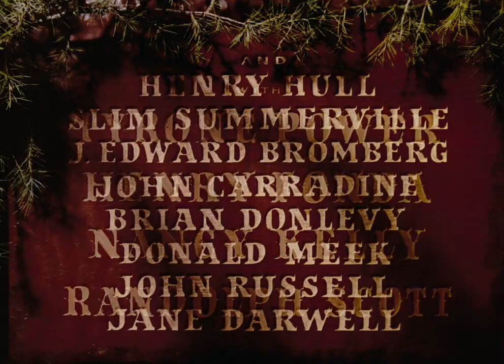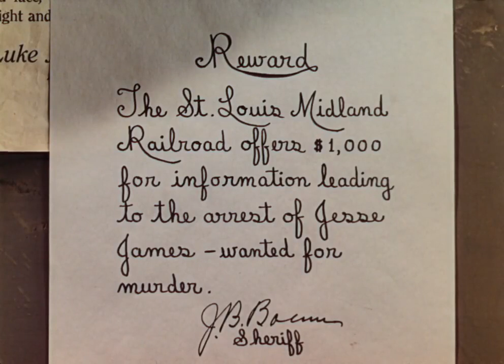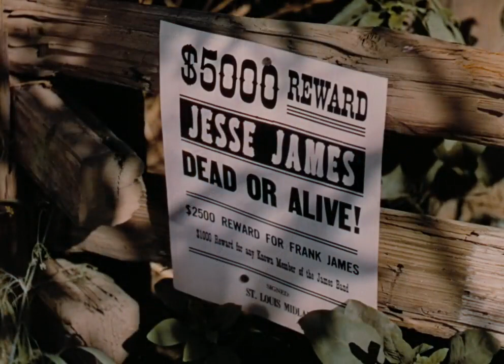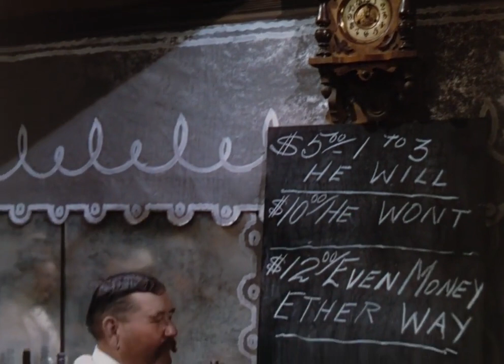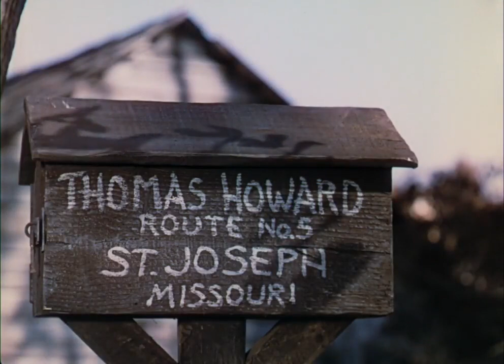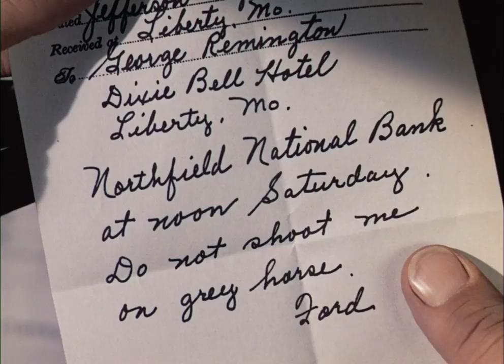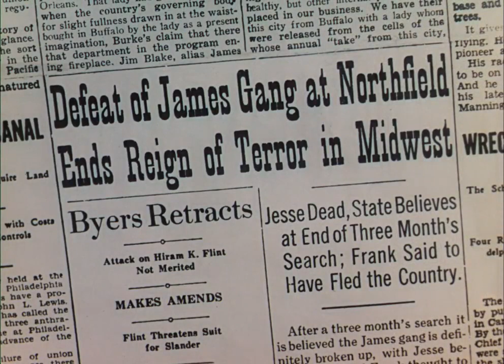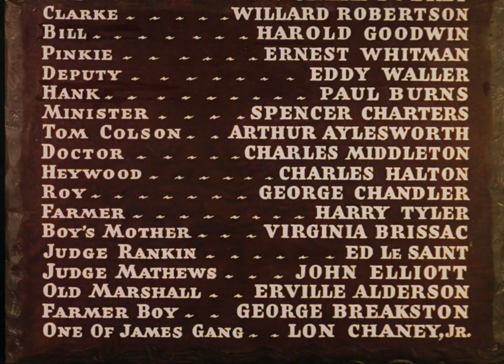Jesse James Western 1939 Henry Fonda,Randolph Scott & Nancy Kelly HD.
After railroad agents forcibly evict the James family from their family farm, Jesse and Frank turn to banditry for revenge.
Directors: Henry King, Irving Cummings (uncredited)
Writer: Nunnally Johnson (original screen play)
Stars: Tyrone Power, Henry Fonda, Nancy Kelly
A real life legend of the Old West comes to life in this 1939 film, which may not be historically accurate or honest enough for purists, but nevertheless tells a good story while leaving any moral judgments up to the audience. `Jesse James,' directed by Henry King, stars Tyrone Power as the man heralded by some as the Robin Hood of cowboys. Whether or not he was actually a hero is debatable, and what this movie does is supply the motivation for the wrong-doing on Jesse's part-- at least up to a point. At the time this film was made, it was necessary for the filmmaker to present a story like this in a way that reflected a reckoning of sorts for a character engaged in any form of moral turpitude; and this film is no exception. But in this case, it's done with subtlety, and in a way that still allows the viewer's sympathies to be with the protagonist, regardless of his crimes.

At the heart of the matter is basically another version of the oft-told David and Goliath tale. In this story, Goliath is the railroad, expanding ever-westward and growing bigger and stronger by the day. When they encounter the farm on which Jesse, his brother, Frank (Henry Fonda) and their mother (Jane Darwell) reside and make their living, the railroad does what any self-respecting conglomerate would do-- they take it, pay the owners a pittance and lay their rail without giving it another thought. Only this time, the railroad messed with the wrong people. Not one to take it lying down, Jesse forms a gang-- which includes Frank-- and strikes back in the only way he knows how: By robbing the trains. And, just as Bonnie and Clyde would become, in a sense, local heroes a few years later, many began looking up to James as something of a redeemer; the man who stood up for all the others who were either unwilling or unable to do it for themselves after being wronged, as well, by the ruthless machinery of progress.

Power gives an outstanding performance as Jesse James, to whom he brings an intensity that seethes beneath his rugged good looks and determined attitude. Like Beatty did with Clyde, Power makes Jesse an outlaw you can't help but like, and actually admire. Because the James Power presents is nothing more nor less than a good man seeking reparation for the injury visited not only upon himself, but upon his family, to whom he feels justice is now due. It's a very credible and believable portrayal, though under close scrutiny his Jesse may come across as somewhat idealistically unflawed. Then again, within the time frame of this story, we are seeing a man adamant and single-minded of purpose, and the depth Power brings to the character more than accounts for what may be construed as a flawless nature.

As Frank James, Henry Fonda presents a man perhaps more laid-back than his brother, but every bit as volatile and adamant in his quest for justice. There's a coolness in his eyes and in his manner that belies the tenacity of his character. Fonda conveys the sense that Frank is a lion; he's no trouble without provocation, but once aroused he will demand satisfaction and stay with the scent until he has it. And it's that sense of dogged determination that Fonda and Power bring to their respective characters that makes them so engaging and accessible. Goliath is the real bad guy here, and you want to see him fall; and these are the guys you want to see bring him down.

In a supporting role, John Carradine gives a noteworthy performance as Jesse's own personal Judas, Bob Ford, a man who made history by demonstrating that there is, indeed, no honor among thieves. Carradine brings Ford to life in a sly and sinister way that leaves no doubt as to who the real villain of the story is.

The supporting cast includes Nancy Kelly (Zee), Randolph Scott (Will), Slim Summerville (Jailer), Brian Donlevy (Barshee), Donald Meek (McCoy), Charles Tannen (Charlie Ford), Claire Du Brey (Mrs. Ford) and Henry Hull, in an energetic and memorable performance as Major Rufus Cobb. Compared to many of the westerns made in the past couple of decades or so, this film is rather antiseptic in it's presentation; that is to say it lacks the graphic visuals of say, `The Wild Bunch' or Eastwood's `Unforgiven.' But `Jesse James' is satisfying entertainment that doesn't require or rely upon shocking realism to tell the story, but rather the talent and finesse of a great cast and a savvy director. It's a movie that will keep you involved, and Power and Fonda make it an especially enriching cinematic experience. In a very classic sense, this is the magic of the movies. I rate this one 8/10.